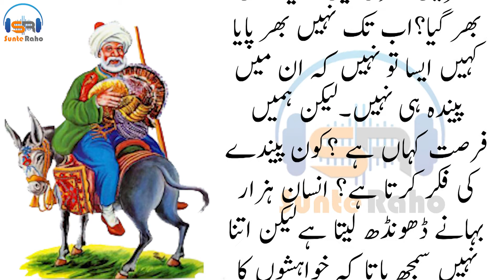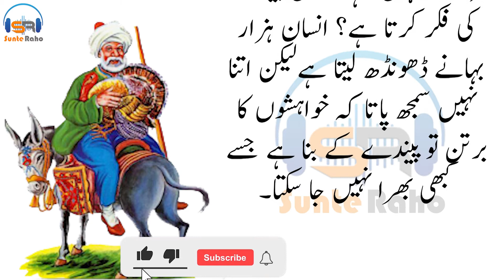mulla nasruddin stories in hindi | mullah nasruddin episodes in hindi | Mullah Nasruddin Full Story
mulla nasruddin stories in hindi mullah nasruddin episodes in hindi moral stories in hindi Mullah Nasruddin Full Story  mulla nasruddin ki kahaniyan

Mullah Nasruddin is based on the collection of short stories from Middle East. The protagonist is a satirical character, who resolves the problems of the villagers with his wit and wisdom. Eminent stage, television and film actor Raghubir Yadav plays the role of Mullah, Eminent actor Manohar Singh is the evil and Saurabh Shukla as a spy in the series. Zohra Sehgal the legendry dancer, choreographer and actor is the anchor of the series. The series is directed by eminent theatre director Amal Allana.